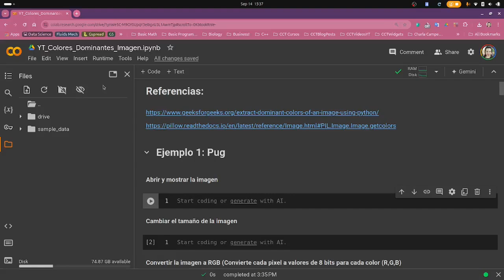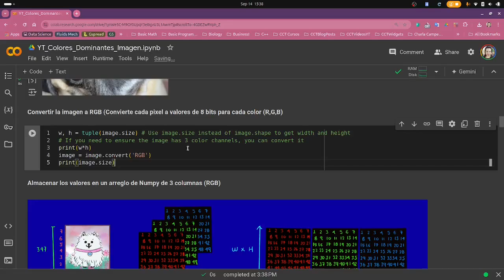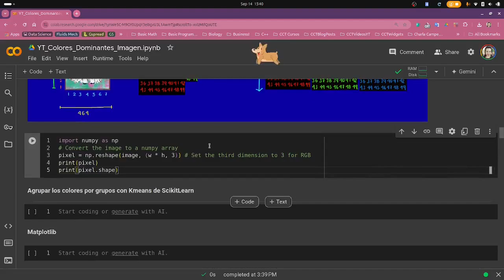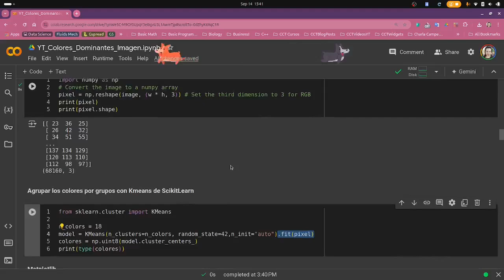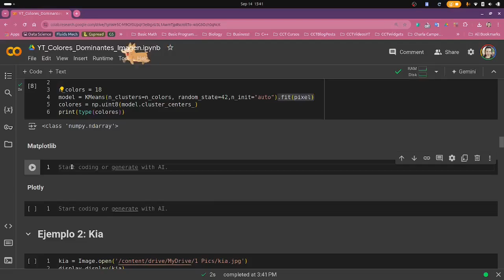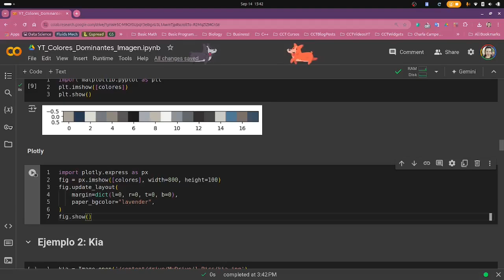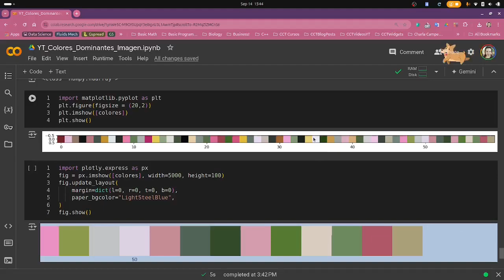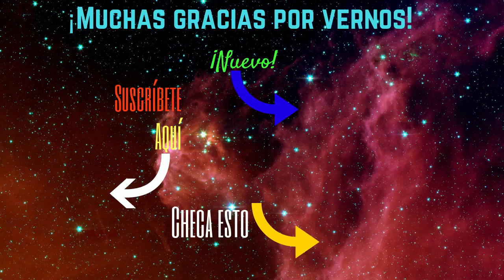🎨 + 🖼️ Kmeans clustering: ¿Cuáles son los colores dominantes de una imagen? | Machine Learning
¿Necesitas identificar los colores dominantes en una imagen? En este vídeo te mostramos cómo hacerlo, utilizando el módulo de Scikitlearn, que a través de Kmeans permite agrupar los colores de una imagen. También utilizamos el módulo Pillow (PIL) para manejar lo relacionado con las imágenes.
📃 Documentación del módulo:
💻 Líneas de código que mencionamos
! pip install feature-engine
🔗 Links que se mencionan en el vídeo

00:00  Introducción
00:49  Abrir y mostrar la imagen
01:18  Cambiar el tamaño de imagen
01:51  Convertir la imagen a RGB
02:59  Almacenar los valores RGB en un arreglo de Numpy
04:16  Agrupar los colores con Kmeans
05:26  Gráficas de los colores (Matplotlib y Plotly)
06:43  Ejemplo 2
07:29  Ejemplo 3